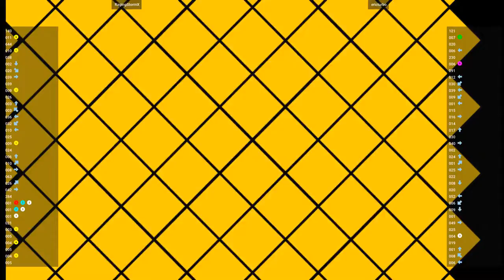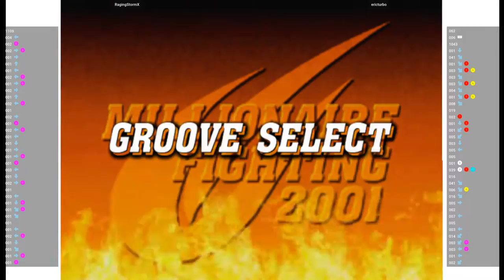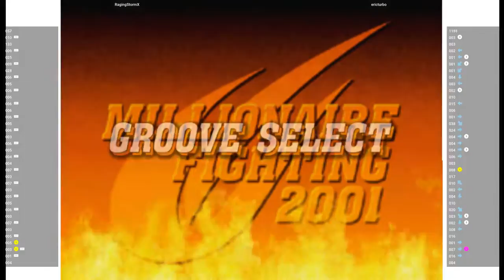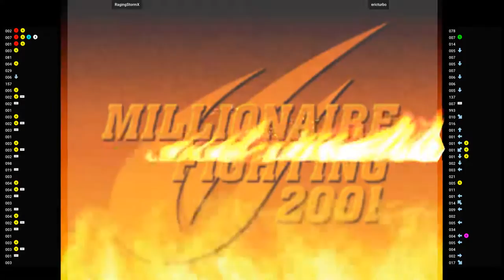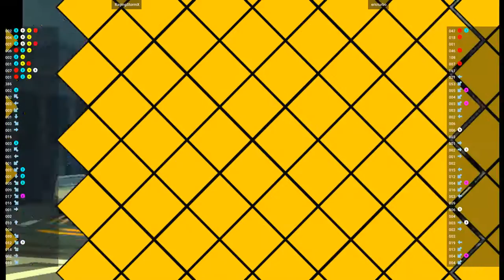CVS2 🕹 RagingStormX VS ericturbo